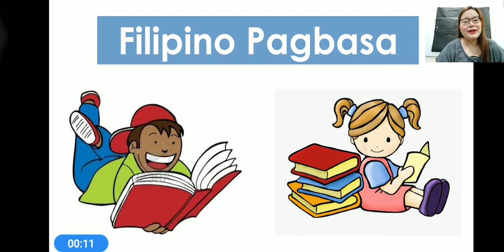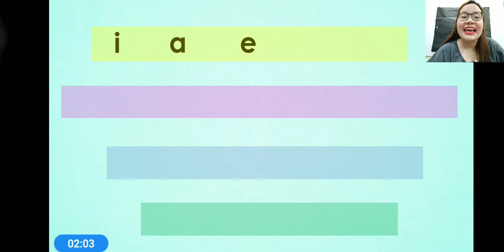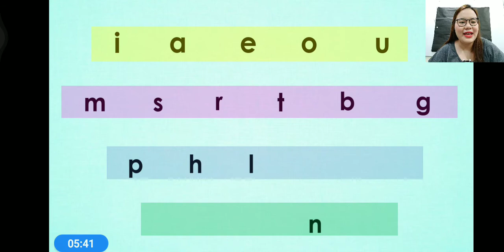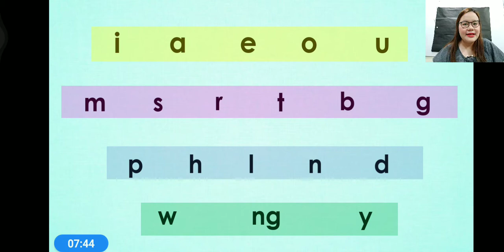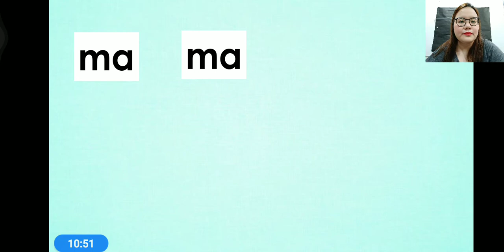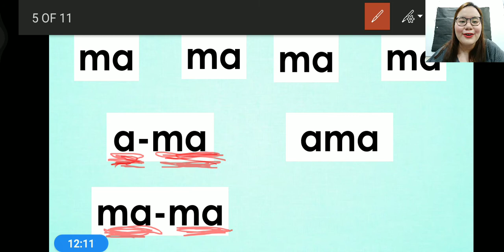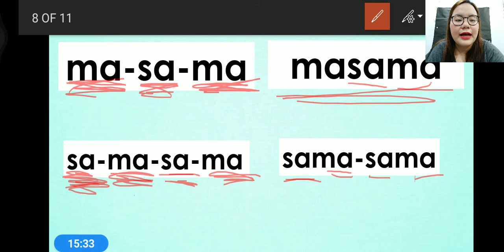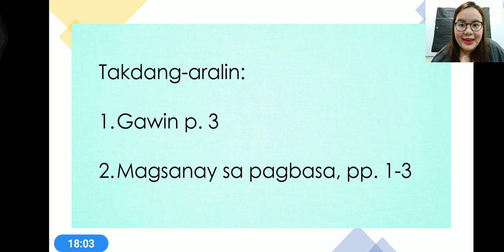Filipino Pagbasa K2 - lesson 1 (part 1) | Kei Binasoy